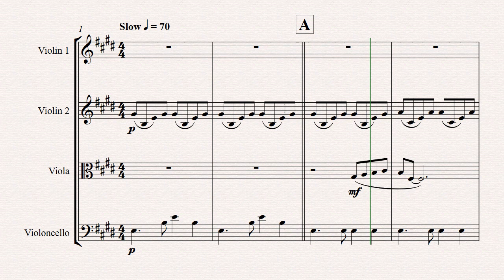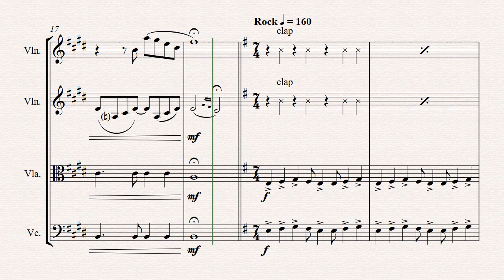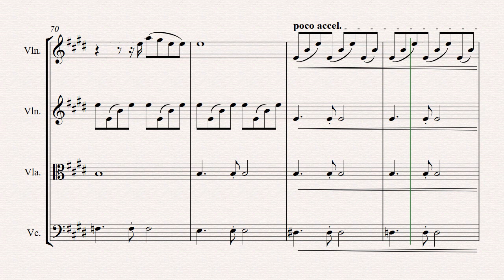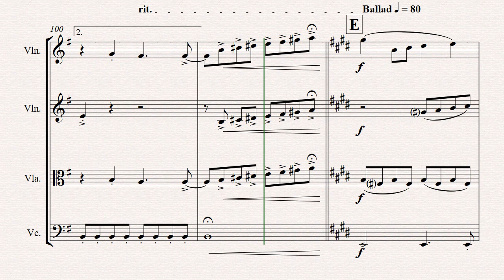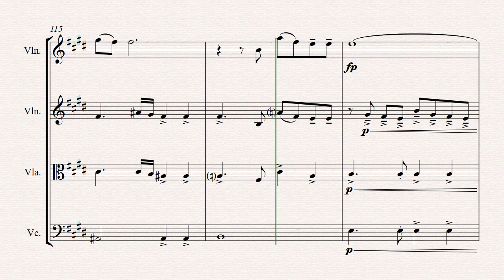Music (was my first love) - John Miles - String Quartet